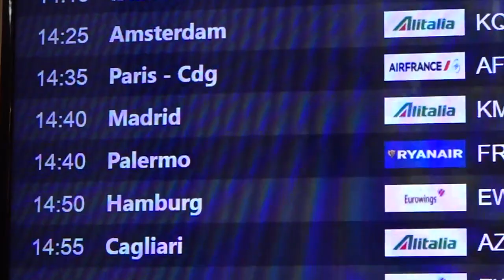estradizione Rientra in Italia dalla Spagna il latitante Domenico Paviglianiti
È rientrato oggi dalla Spagna presso lo scalo aeroportuale di “Roma Fiumicino” il latitante di ‘ndrangheta Paviglianiti Domenico, classe 1961, destinatario di un provvedimento di esecuzione di pene concorrenti di anni 11, mesi 8 e giorni 15, per associazione di tipo mafioso, omicidio e associazione finalizzata al traffico di sostanze stupefacenti.
Paviglianiti è stato scortato da personale del Servizio per la Cooperazione Internazionale di Polizia (SCIP) della Direzione Centrale della Polizia Criminale, guidata dal Prefetto Vittorio Rizzi. Il criminale di San Lorenzo di Reggio Calabria era stato arrestato a Madrid il 3 agosto scorso, sulla base di un Mandato di Arresto Europeo, eseguito dalla Polizia spagnola “Udyco Central”